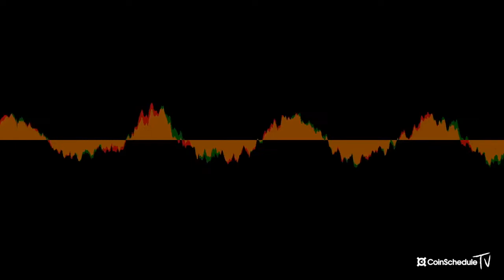GQ (E4) Part 2 - What factors are hindering institutional adoption of cryptocurrencies?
In this episode, we explore the world of institutional adoption of cryptocurrencies with James Bowater, Crypto Insider at City.A.M and Elliott Callender, Founder of Nodeunlock.

The central question for this podcast was - "What factors are most significantly hindering institutional adoption of cryptocurrencies?"

The Good Question podcast hosted by Anthony Broderick, Cryptocurrency Analyst & Media Editor at Coinschedule.